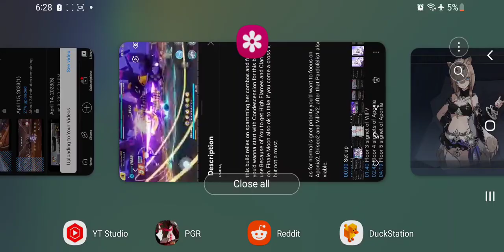Honkai Impact 3rd ER Abstinence Difficulty W/ HoFi Pt 5 Apr 15 2022